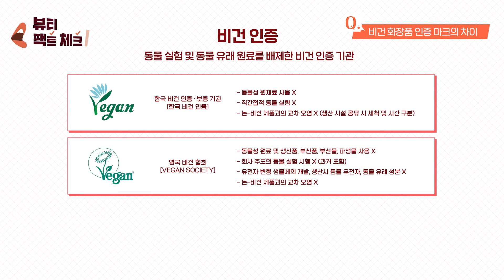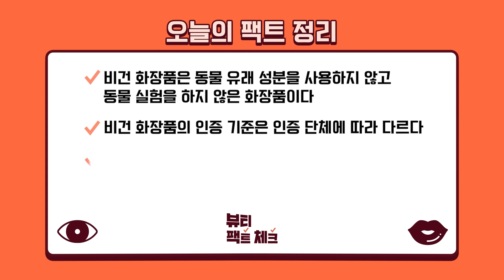【SUB】성분 착한 화장품은 비건 화장품이다?❌ 요즘 유행하는 비건뷰티 화장품 구매하기 전 제대로 알기!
안녕~ 동생들! 가격보다 가치를 생각하는 MZ세대 미닝아웃 소비 방식이 드러난 키워드 '비건'
비건 뷰티는 환경이 아닌 ○○을 위한 화장품이라고? 인증 마크는 왜 다 다른 건데?
비건 뷰티의 진실 다 알려줄 테니까 얼른 앉아봐!

0:00 시작
0:23 오프닝
1:15 비건이란?
1:43 비건 화장품의 기준
3:15 비건 화장품이 환경에 더 좋다?
3:45 비건 화장품이 더 순하다?
4:16 비건 화장품 인증 마크의 차이
5:14 오늘의 팩트 정리
5:27 엔딩